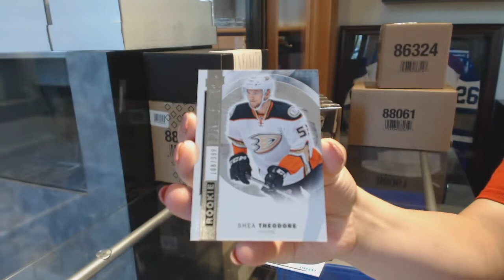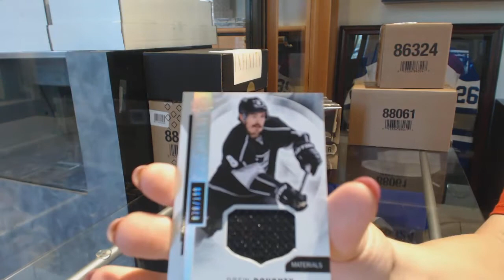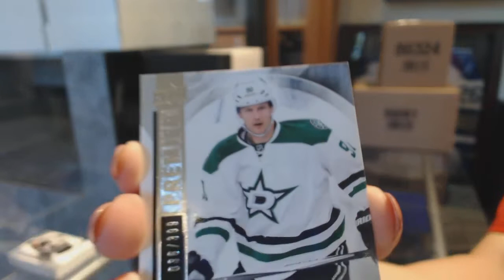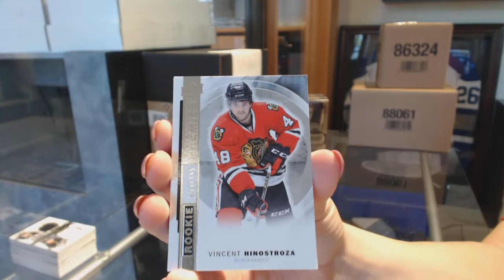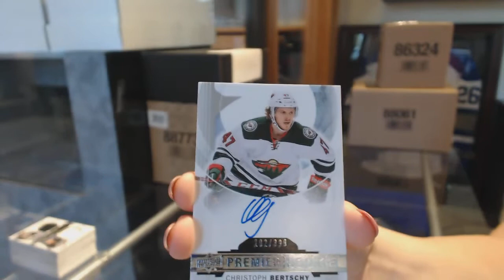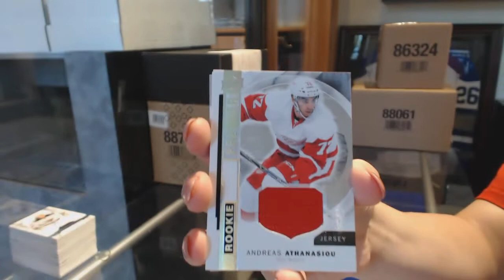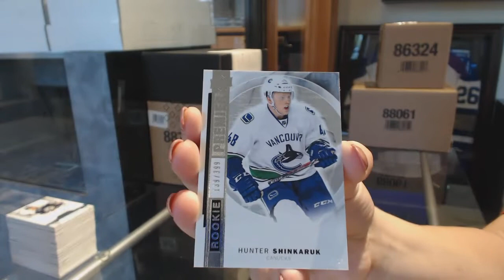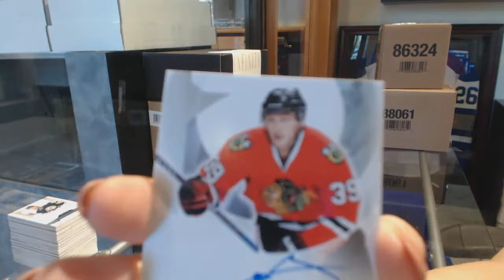15-16 Upper Deck Premier Hockey 5 Tin Case Break - C&C GB #8726